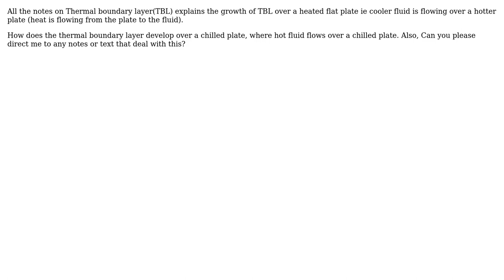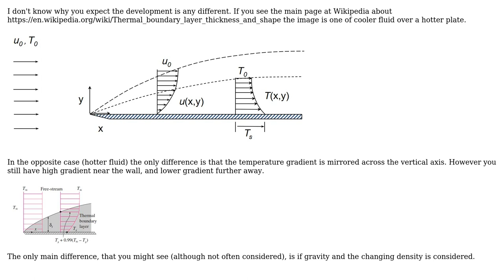Engineering: What happens in Thermal boundary layer in a flow with cooled plate? (2 Solutions!!)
Engineering: What happens in Thermal boundary layer in a flow with cooled plate?

With thanks & praise to God, and with thanks to the many people who have made this project possible! | Content (except music & images) licensed under CC BY-SA | Music | Images & others | With thanks to user NMech user kamran user GRANZER and the Stack Exchange Network Trademarks are property of their respective owners. You are responsible for your own actions.